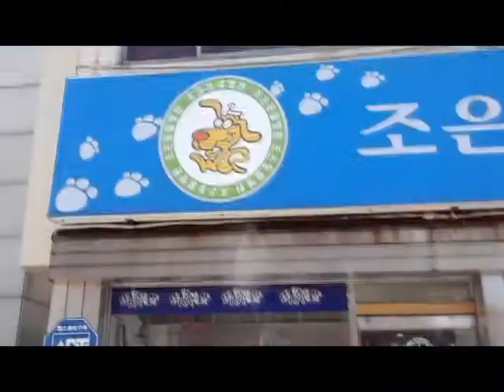lost cat final.avi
better version but still lacking out friend on vocals so...I guess ti's a preview?